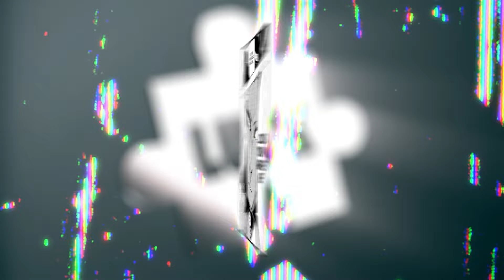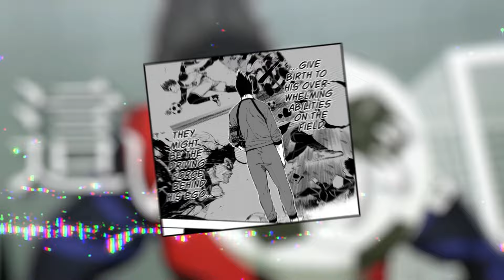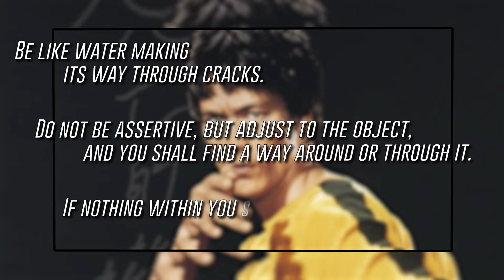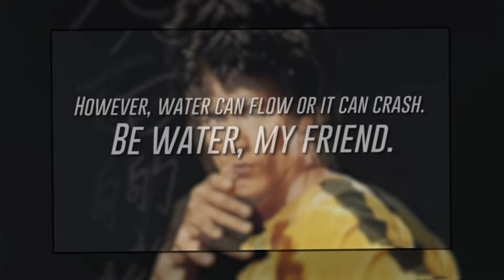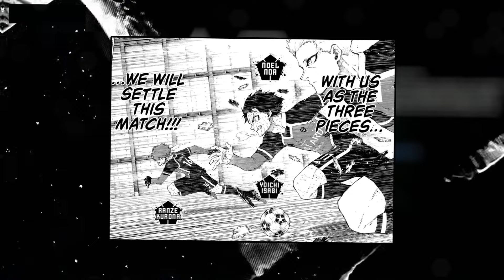The Beauty of Character Writing in Blue Lock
This is officially the best video I have ever done, I just loved sharing what makes Blue Lock the best show I ever seen, so I hope you guys find it entertaining and above all learn something from it.

1- James Liam Figueroa - You Are Not Suguru Geto
2- James Liam Figueroa - Gojo's 0.2-Second Domain Expansion
3- Fate Zero [OST] - Painful No.2
4- Fate stay night Heaven's Feel III spring song [OST] - why I fight ~EMIYA~
Thumbnail and in video art Credit :
Background edit credit:
Timestamps:
0:00 Intro
1:20 - The beauty of the characters
2:56 - Kaiser & Yuki
7:50 - Barou
11:00 - Rin
13:02 - Isagi